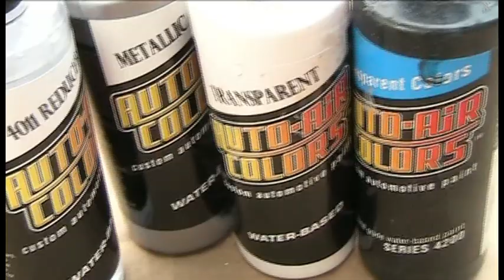Airbrushing Diamond Plate - easy stencil trick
This is how to use the daimond plate stencil from Artool.